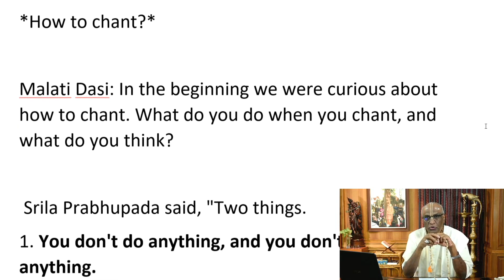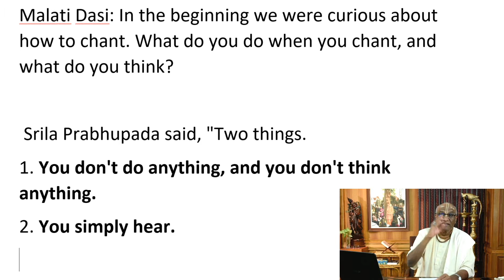Don't Do Anything, Don't Think Anything | Soulful Japa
Follow Soulful Japa Snippets to discover the secrets of rightly associating with the HareKrishna Maha Mantra and enhance the quality of your mantra meditation as well as your spiritual life.

👈 English SOULFUL JAPA Modules group
👈 English SOULFUL JAPA Q & A group
👈 Kannada SOULFUL JAPA Modules group
👈 Kannada SOULFUL JAPA Q & A group
👈Hindi SOULFUL JAPA Modules group
👈 Hindi SOULFUL JAPA Q & A group